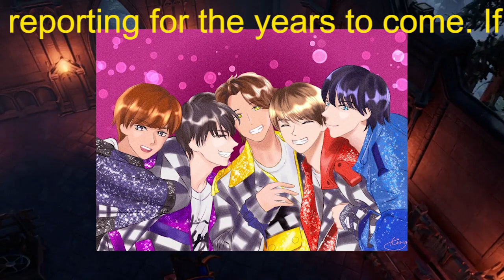元キンプリ神宮寺勇太「次は歌よりバイク関連の仕事も」長瀬智也との強烈な共通点